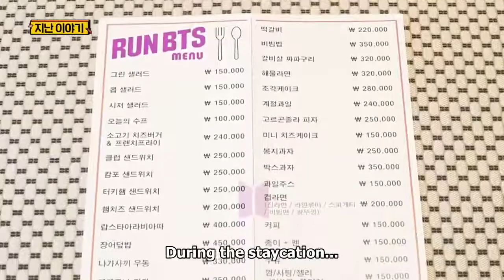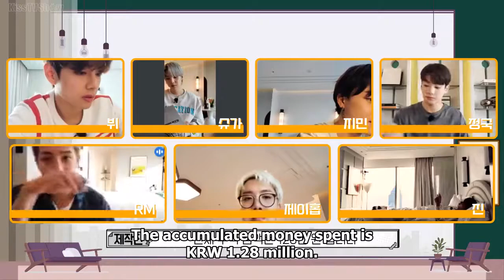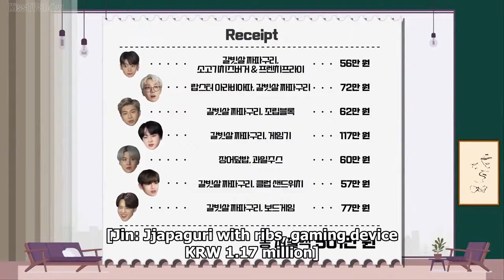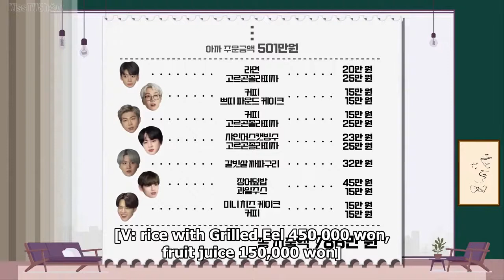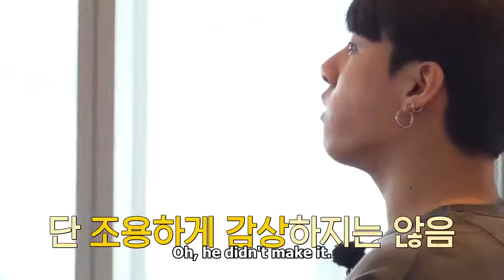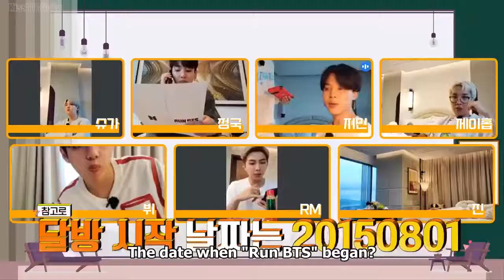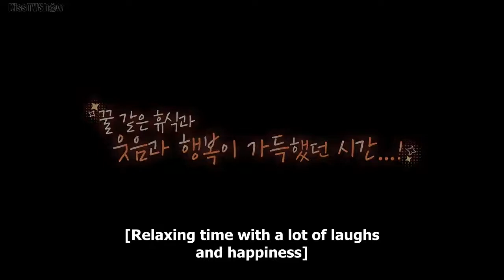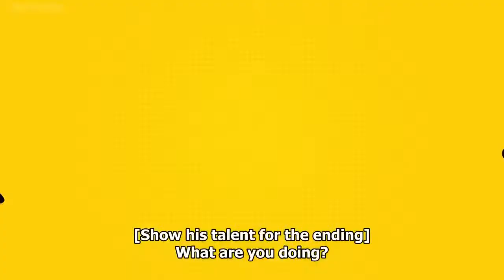[ENG SUB] RUN BTS EP 151 2021